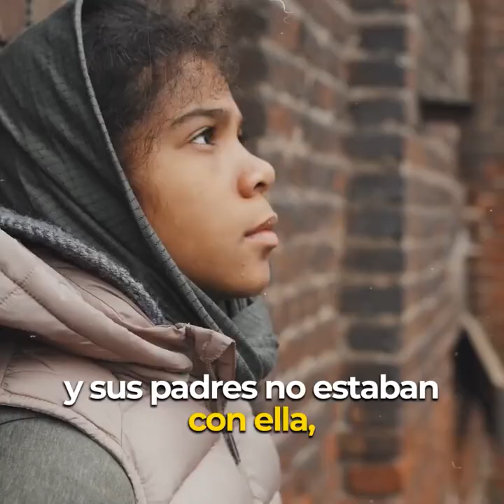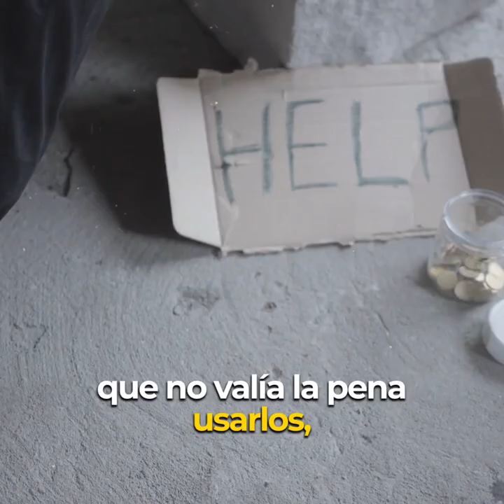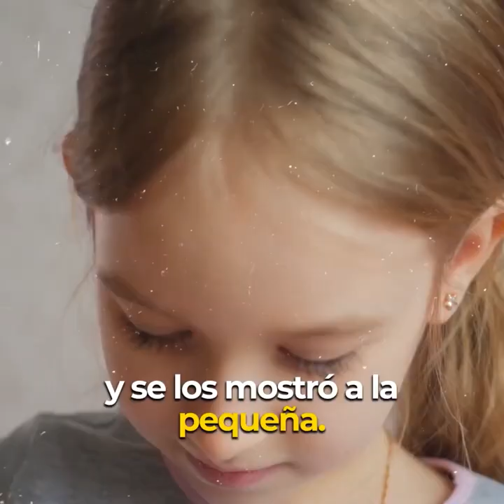Los empleados miraban mal a la chica descalza que entro en la tienda NIKE luego ocurrió lo Increíble